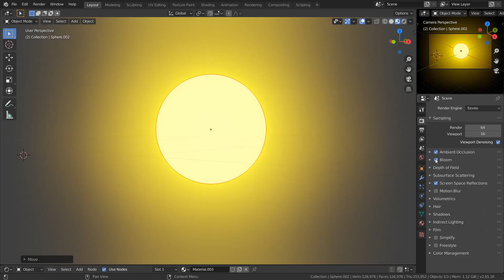Blender 2.8 - How to enable bloom effect in 5 seconds tutorial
Just a simple, fast and easy tutorial about how to enable bloom in blender.
“Art enables us to find ourselves and lose ourselves at the same time.”
- Thomas Merton. ❤️  Follow me on📷: